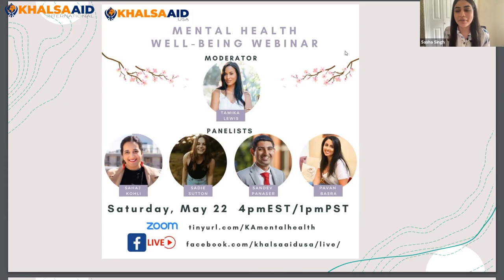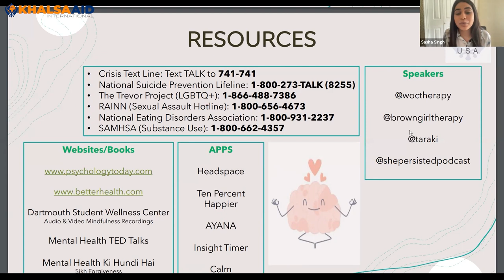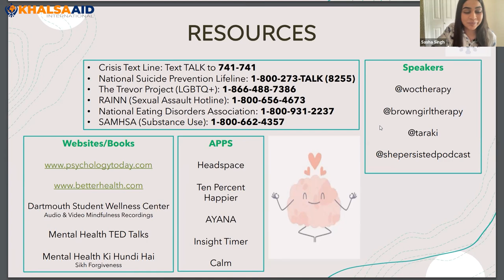Khalsa Aid USA | Mental Health Well-Being Webinar - 2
May is National Mental Health Awareness Month. Khalsa Aid USA invited the following panelists to discuss the concept of well-being and wellness in their respective fields:

Tamika Lewis, WOC Therapy
Pavan Basra, WOC Therapy
Sahaj Kohli, Brown Girl Therapy
Sandev Panasar, Taraki
Sadie Sutton, She Persisted Podcast